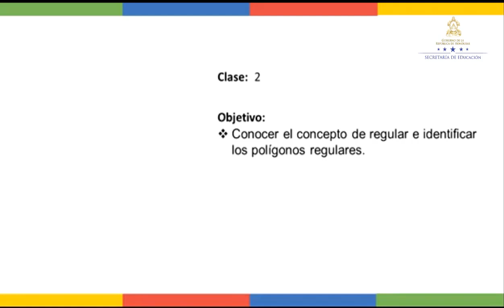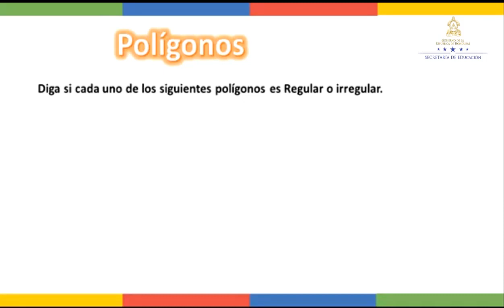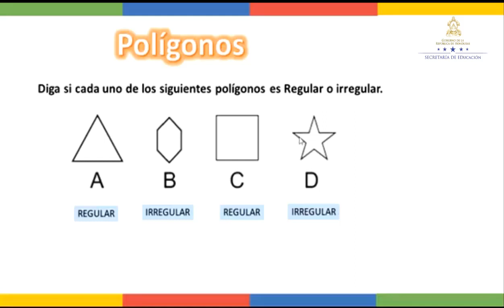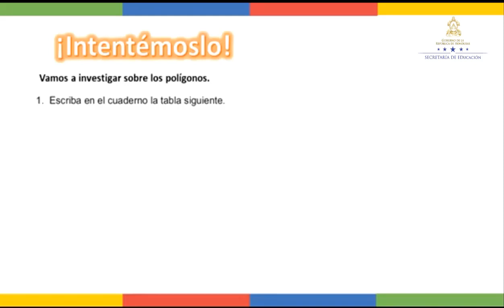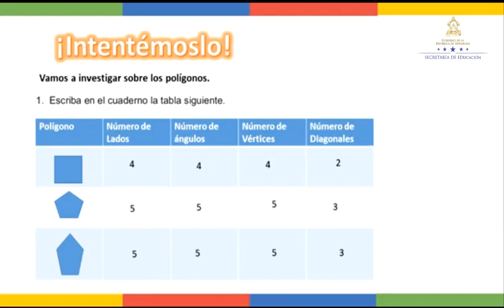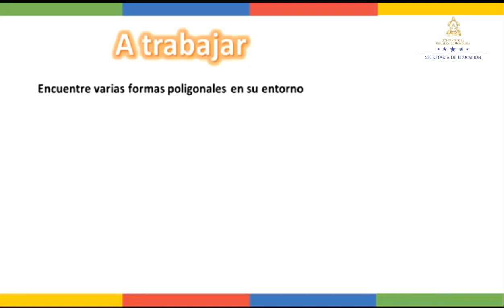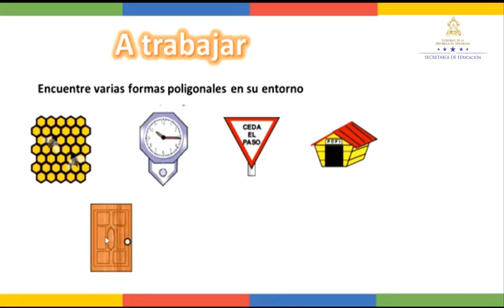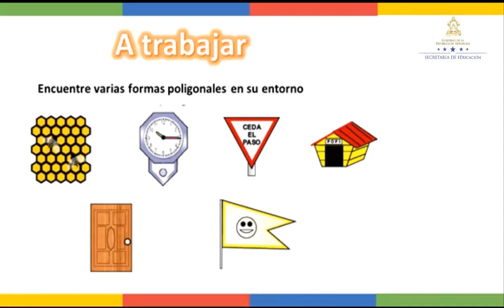Polígonos regulares clase 2 - Quinto Grado - Matemáticas